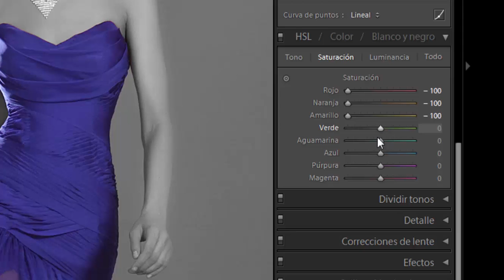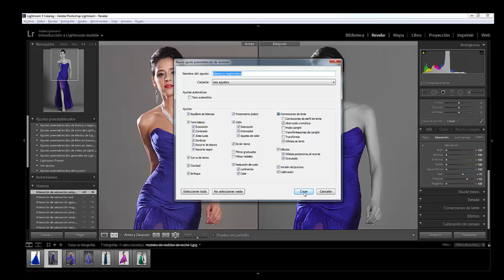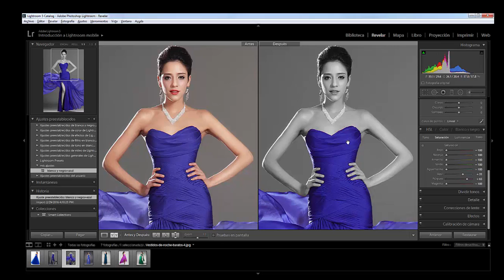Guardando mis ajustes en Lightroom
Aprende a como guardar tus ajustes  en LR